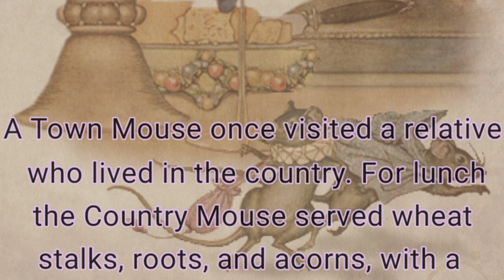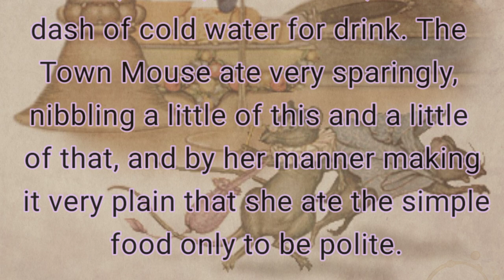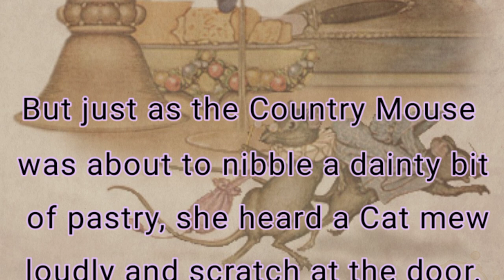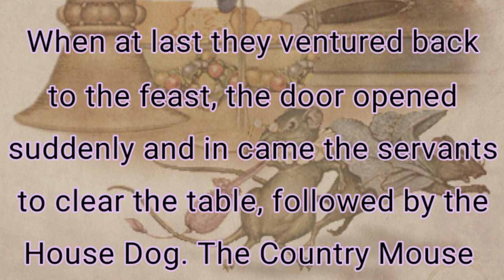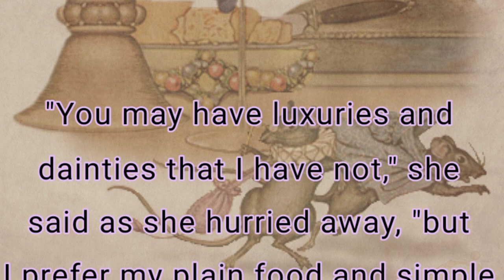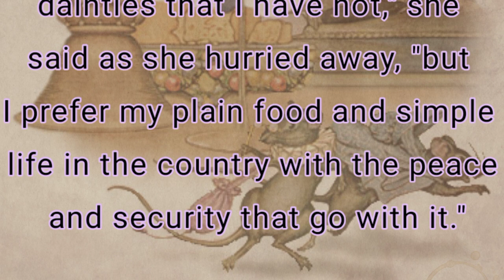Improve Your English Level 3🔥| Listen & Learn | The Town Mouse & the Country Mouse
Improve Your English Level 1 🔥| Listen & Learn | A Very Beautiful Story @LetStories
Learn English Through Stories Level 3 🔥 | English Podcasts| A Very Beautiful Story

The Town Mouse & the Country Mouse

A Town Mouse once visited a relative who lived in the country. For lunch the Country Mouse served wheat stalks, roots, and acorns, with a dash of cold water for drink. The Town Mouse ate very sparingly, nibbling a little of this and a little of that, and by her manner making it very plain that she ate the simple food only to be polite.

After the meal the friends had a long talk, or rather the Town Mouse talked about her life in the city while the Country Mouse listened. They then went to bed in a cozy nest in the hedgerow and slept in quiet and comfort until morning. In her sleep the Country Mouse dreamed she was a Town Mouse with all the luxuries and delights of city life that her friend had described for her. So the next day when the Town Mouse asked the Country Mouse to go home with her to the city, she gladly said yes.

When they reached the mansion in which the Town Mouse lived, they found on the table in the dining room the leavings of a very fine banquet. There were sweetmeats and jellies, pastries, delicious cheeses, indeed, the most tempting foods that a Mouse can imagine. But just as the Country Mouse was about to nibble a dainty bit of pastry, she heard a Cat mew loudly and scratch at the door. In great fear the Mice scurried to a hiding place, where they lay quite still for a long time, hardly daring to breathe. When at last they ventured back to the feast, the door opened suddenly and in came the servants to clear the table, followed by the House Dog.

The Country Mouse stopped in the Town Mouse's den only long enough to pick up her carpet bag and umbrella.

"You may have luxuries and dainties that I have not," she said as she hurried away, "but I prefer my plain food and simple life in the country with the peace and security that go with it."

Poverty with security is better than plenty in the midst of fear and uncertainty.

This is Let Stories.
Keep learning and stay blessed.

The country Mouse and the city Mouse

english story for intermediate listeners
learn english through stories
english story for intermediate
ielts listening practice
graded listening level
ielts listening
study english
learn english
listening practice
learn english with netflix
english listening lessons
reading practice
learn english through story
english story
english story listening
english stories
story for learning
learn english through story leve 1
english video
improve your english
study english

the city mouse and the country mouse story